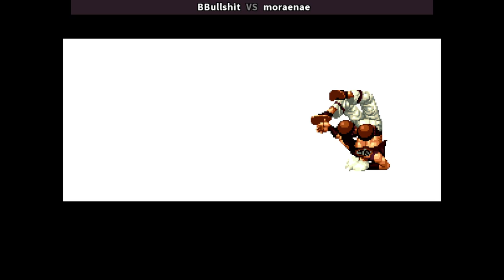KOF 94 🕹 BBullshit 🇰🇷 VS moraenae 🇰🇷 | Fightcade